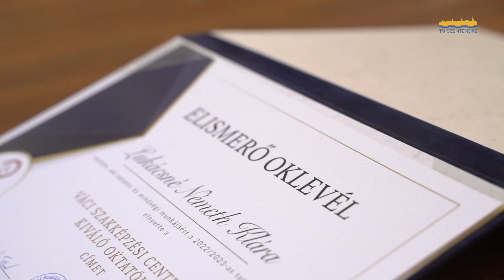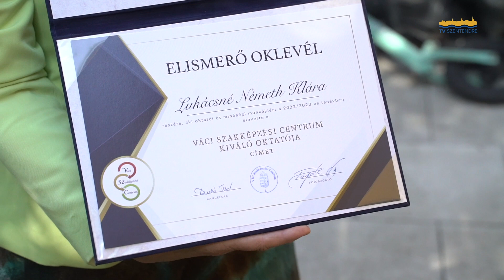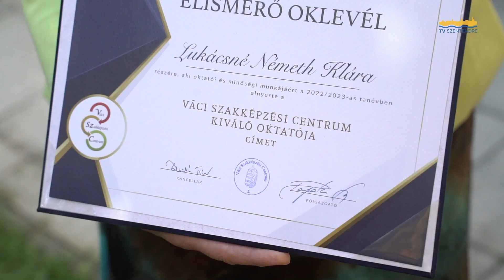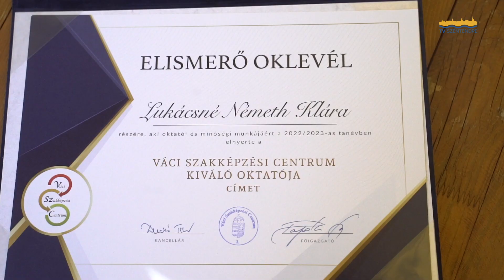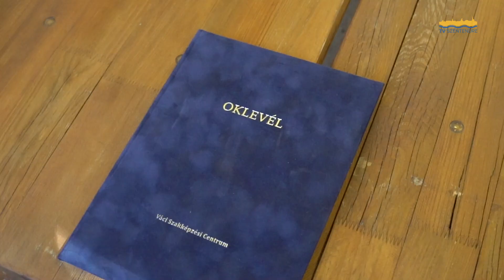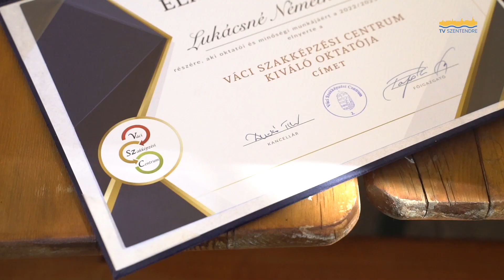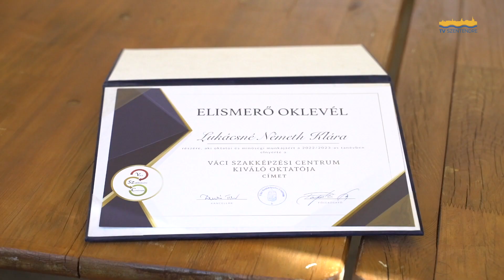Lukácsné Németh Klára nyugdíjba vonult / Szentendre MA / 2023. 08. 07.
- Elismerés – nyugdíjas lett Lukácsné Németh Klára, a Petzelt József Technikum és Szakképző Iskola igazgatóhelyettese.